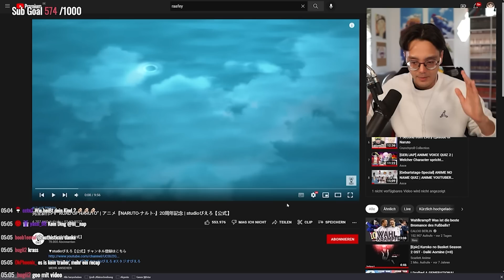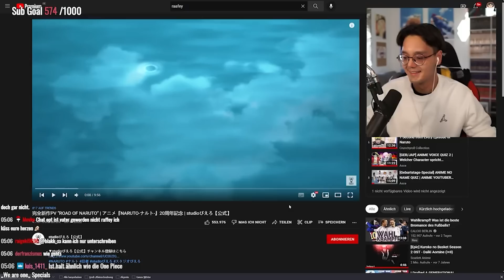Raafey REAGIERT auf 20 JAHRE NARUTO SPECIAL ANIME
▪VIDEO DETAILS▪

✘!WICHTIG!✘